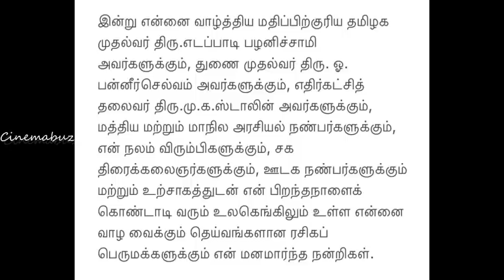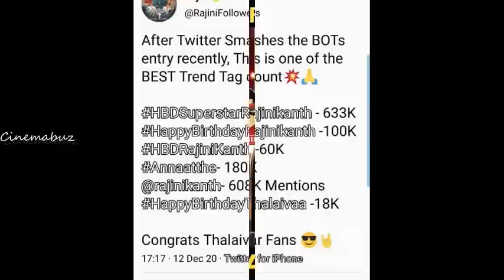சற்றுமுன்! அனைவருக்கும் நன்றி தெரிவித்து ரஜினி போட்ட தாறுமாறான அதிரடி ட்வீட்! என்ன சொன்னார்?